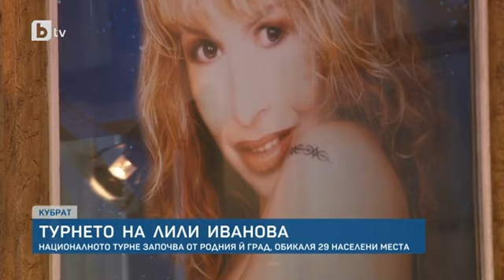Тази сутрин: Турнето на Лили Иванова стартира с концерт в родния ѝ град